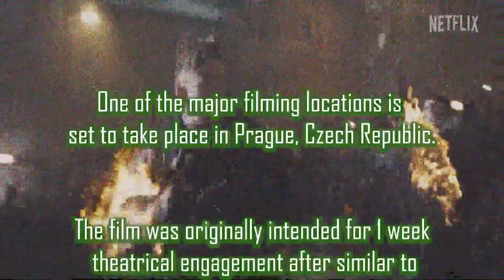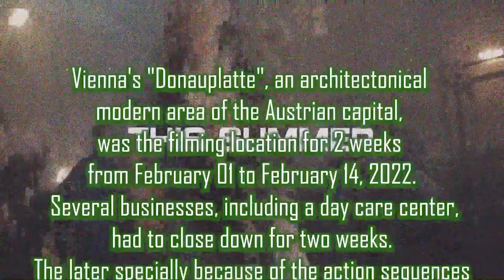Extraction 2 Teaser Trailer Reaction Mashup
Extraction 2

Sequel to the 2020 action thriller 'Extraction'.

Director: Sam Hargrave
Writer: Joe Russo
Stars: Chris Hemsworth, Daniel Bernhardt, Golshifteh Farahani, Sinead Phelps, Tinatin Dalakishvili

Bitcoin: 3BazEfCwp7284FBjUv4yUbBMT8iuo5uLzC
Ethereum: 0xE262f0ea2710F0d584909E4aD845C23B5C135064
Litecoin: MAoy8tTP2HVqxnvdpZYNH2qqHb2VnLSdLb